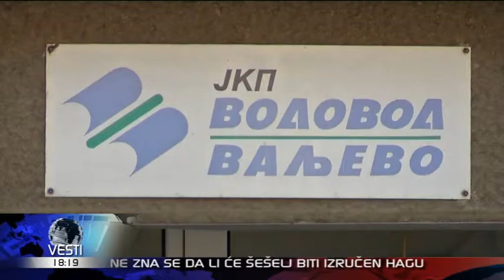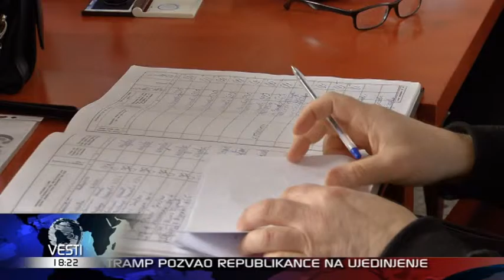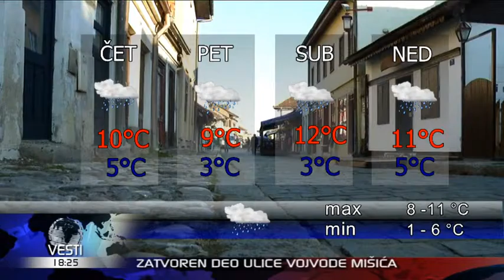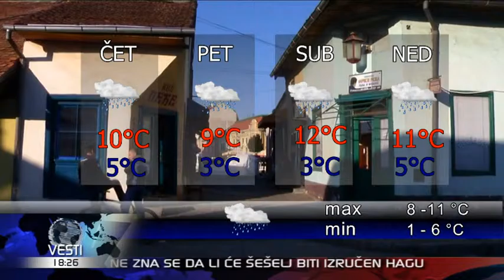VESTI U 6 HD 09 03 2016 18 00